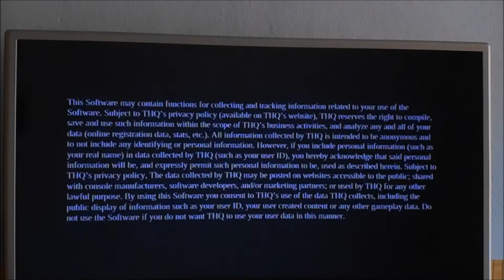Smrtka z Povier: Odkaz Kostry / Zhnitá kostra (by pepši)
Smrtka zo slovenských povier prežíva ďalší svoj deň. V poradí už štvrtý. Dneska ho znenazdajky navštívi Zhnitá kostra a má pre neho odkaz. Je to akési varovanie pred hrozbou čo sa naho chystá.Tento film je už štvrtým pokračovaním.